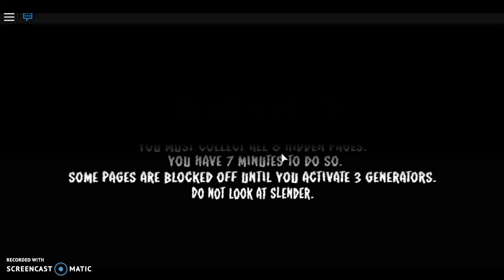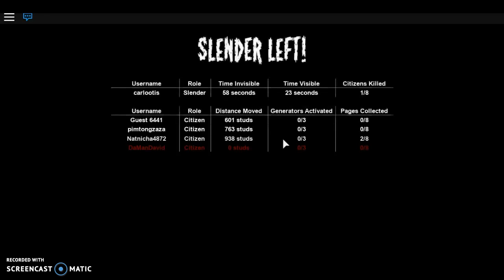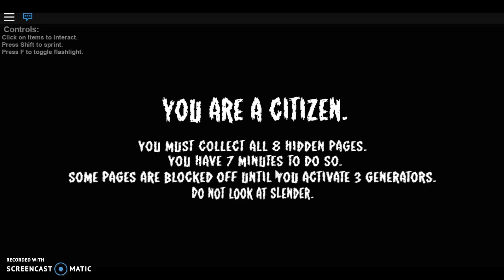ROBLOX HALLOWEEN:Slender Man is a Coward!!!!!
sorry guys if the time ran out and I was talking.but tomorrow I will problably be using the roblox recording.so you might not hear my voice but you will see what im doing at least.